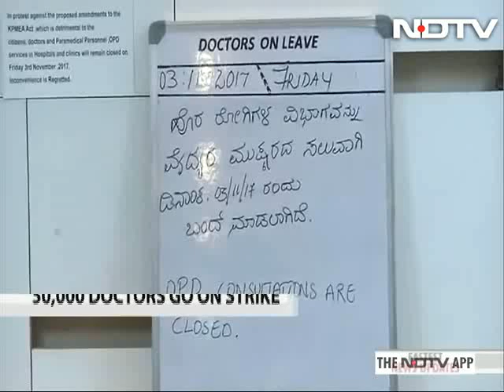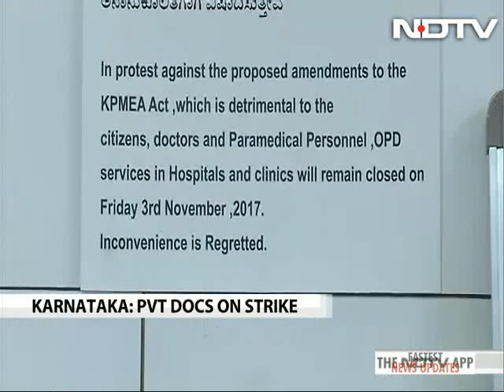Private Hospitals In Karnataka Shut OPDs Today To Protest New Medical Bill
Private hospitals and clinics in Karnataka have today suspended their OPD services to protest the state government's plan to regulate their fee and service charges. Emergency and ambulance services, however, will not be affected.